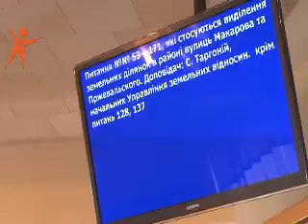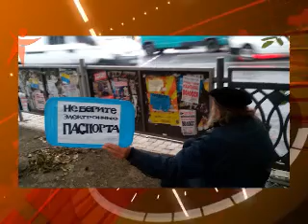Новини Рівного від 22.09.2016